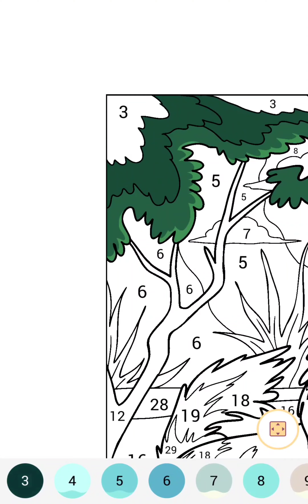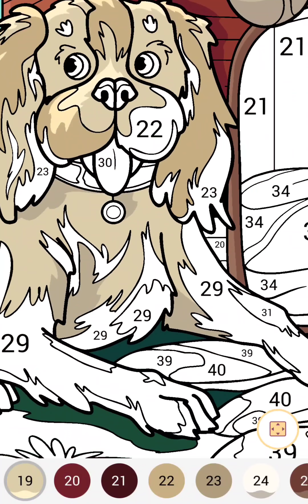July 18, 2023